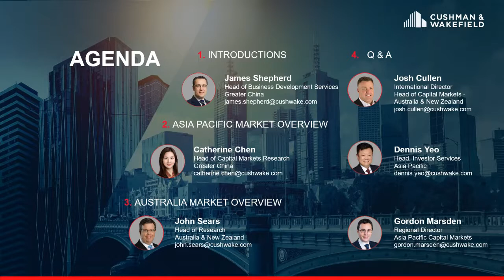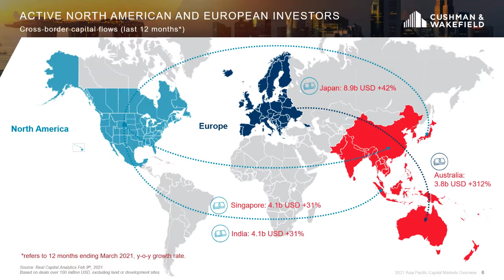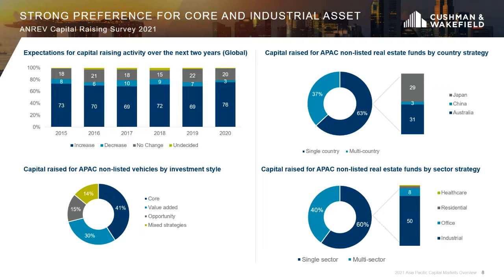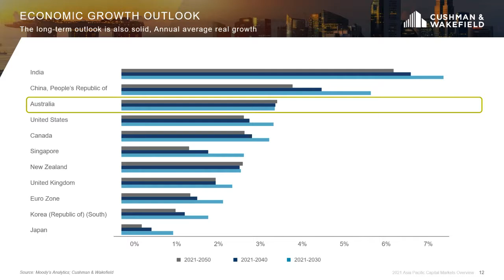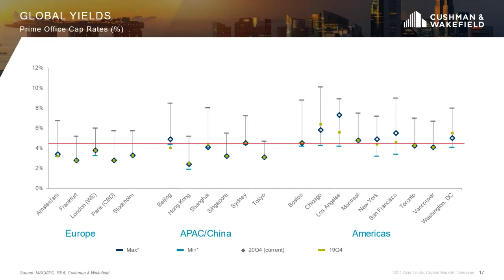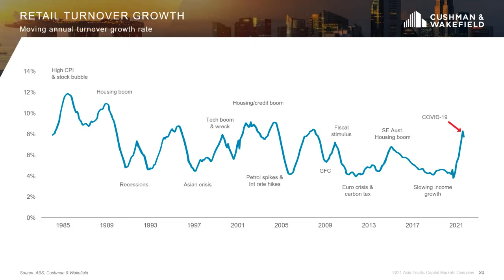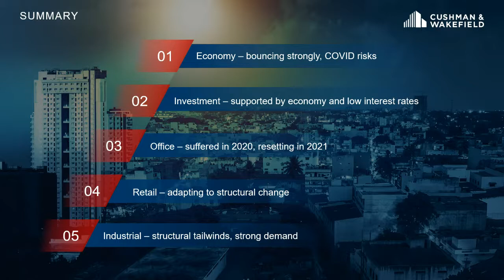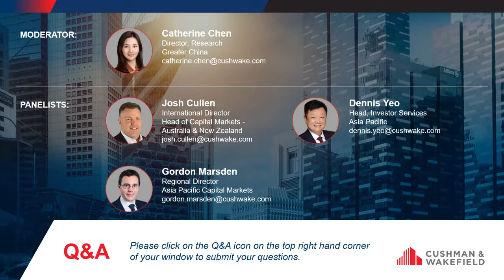2021 Q1 Asia Pacific Capital Markets Overview: Spotlight on Australia